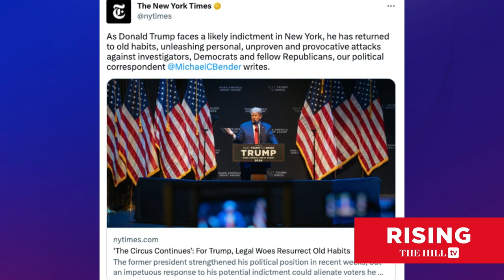Ro Khanna DEFENDS Big Dollar Donations, Says Campaign Finance DOESN'T INFLUENCE His Vote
Rep. Ro Khanna (D-Calif.) discusses Donald Trump's 2024 prospects amid a potential indictment.